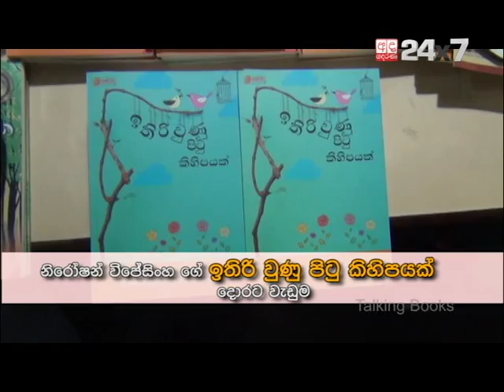Talking Books Episode 414 'ITHIRI UNA PITU KIHIPAYAK' Book Launch